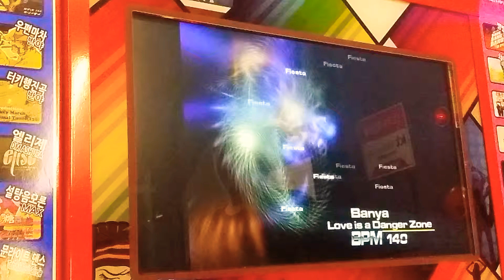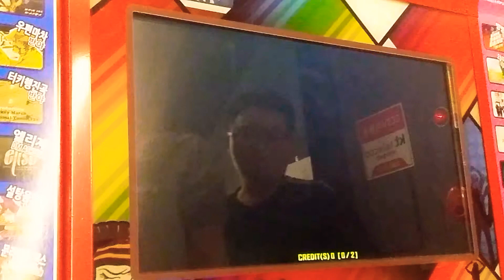Love Is A Danger Zone (Shortcut) S20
Banya - Love Is A Danger Zone